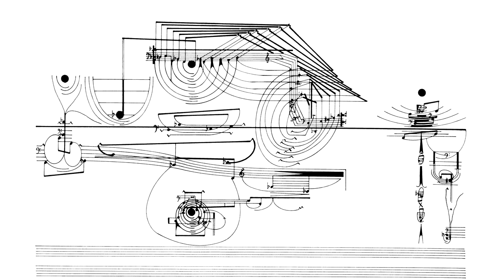Cornelius Cardew: Treatise. Page 183